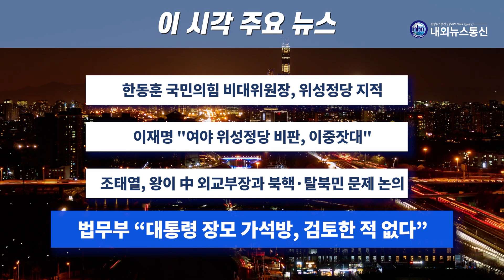이 시각 주요 뉴스_ 2024년 2월 7일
1. 한동훈 "위성정당, 김의겸·최강욱 같은 국회의원 나온 이유"
2. 이재명 "여야 위성정당 비판, 이중잣대"
3. 조태열, 왕이 중국 외교부장과 북핵·탈북민 문제 논의
4. 법무부 "대통령 장모 가석방, 검토한 적 없다"

진행: 강상구 앵커
영상: 김현우 기자